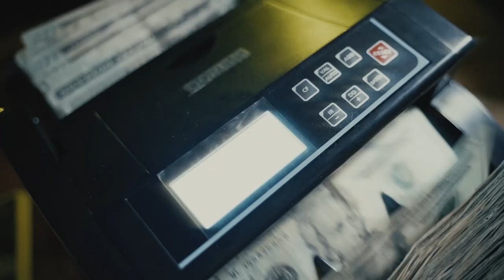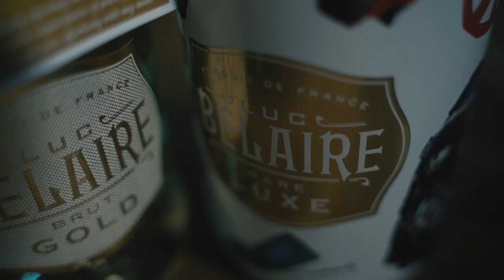FFF Leezy - Intro (Official Video) Shot